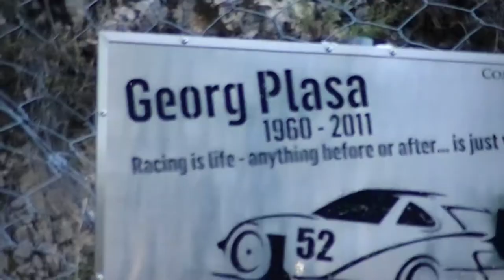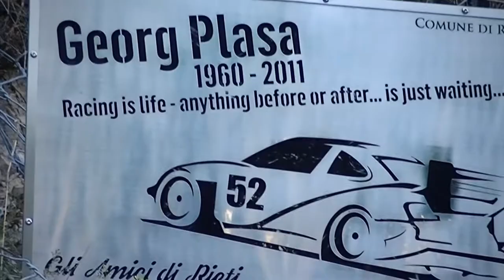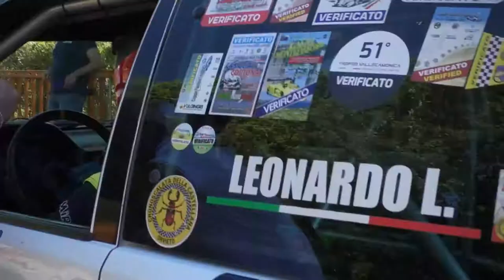Coppa Carotti 2022 | Leonardo Leonardi | Peugeot 106 S16